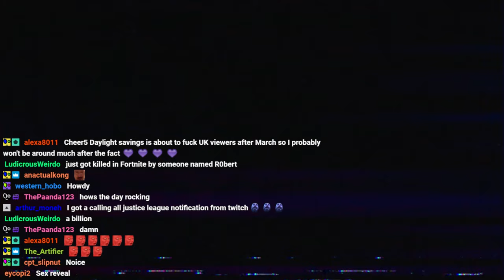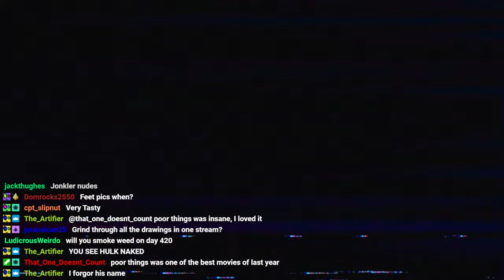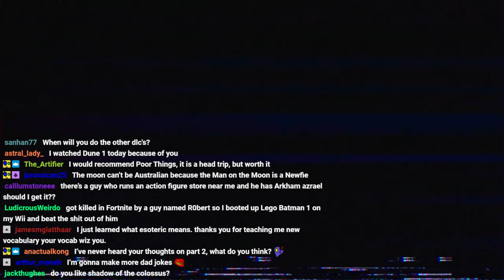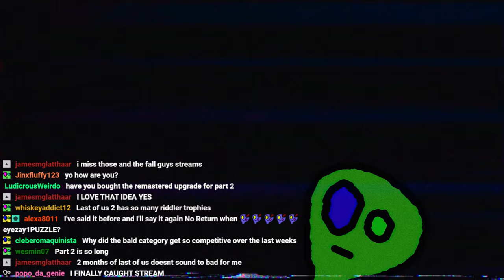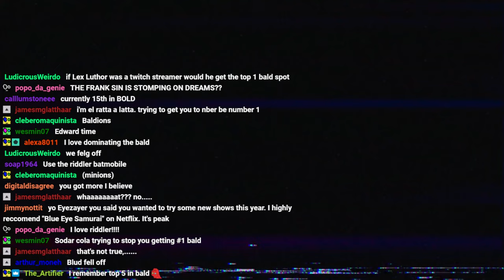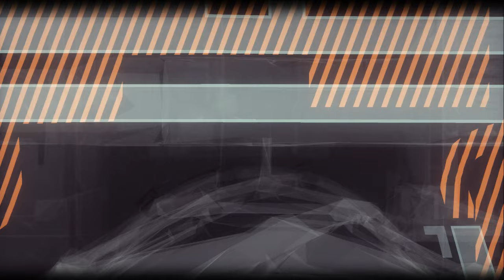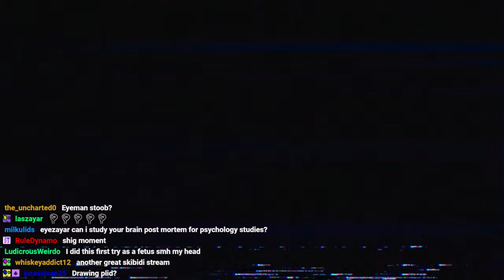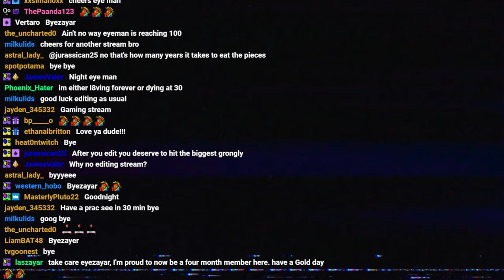Can I get every Riddler Trophy without losing my mind? (no)